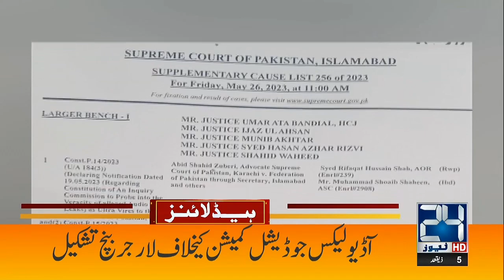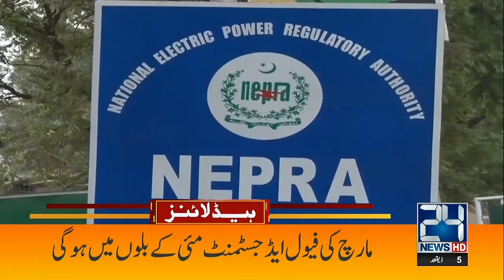Army Chief Huge Initiative | 4am News Headlines | 26 May 2023 | 24 News HD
24 News HD Is One Of The Leading News Channels Of Pakistan Bringing You The Latest Current Affairs From Pakistan And Around The World.  Live National Assembly ,Senate Session And Current Affairs